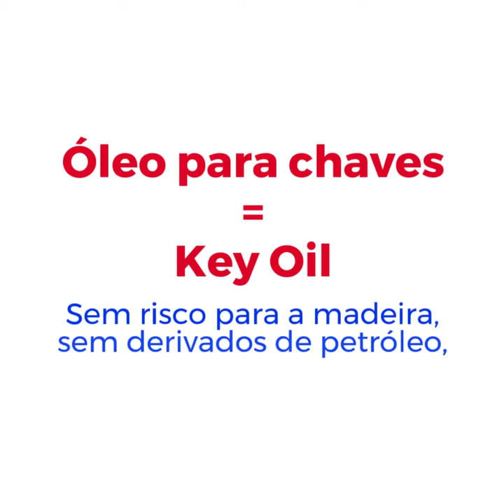Bio Key Oil BERP na Grilo Musical: óleo para chaves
Óleo para chaves: clarinete, claronete, flautim, oboé, fagote. Orgânico, seguro para as madeiras. Made in USA: BERP Bio Oil na Loja dos Loucos Por Música. Grilo Musical. 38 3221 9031.